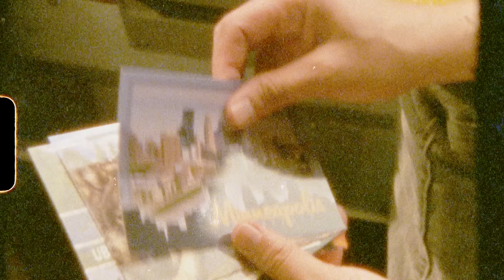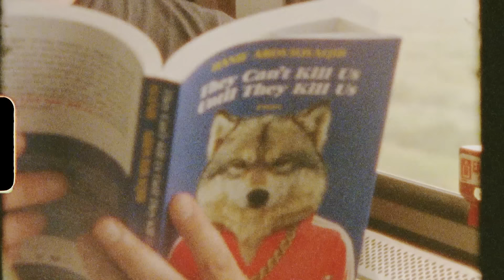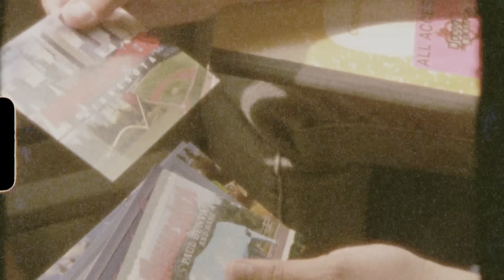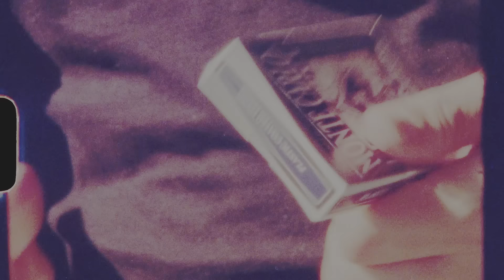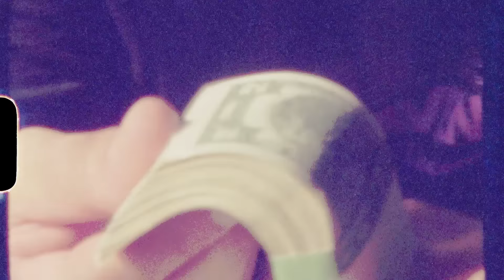Atmosphere - Virgo (Official Video)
“Virgo” is the first single from Atmosphere's forthcoming album “Mi Vida Local” releasing October 5, 2018!

Video shot and edited by Jason Goldwatch

Pre-order "Mi Vida Local" today from iTunes, Amazon or FifthElementOnline.com and receive an instant digital download of “Virgo". Album available on mp3 and CD, as well as 2xLP vinyl (with a bonus 45 included).

Head over to Atmosphere and Rhymesayers' official online store, Fifth Element, to bundle your pre-order with limited and exclusive merch today!